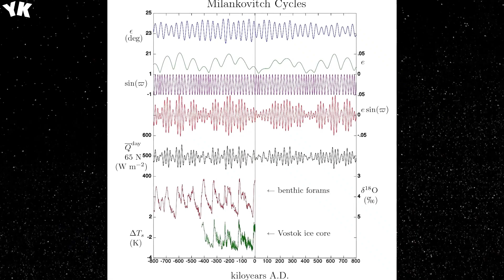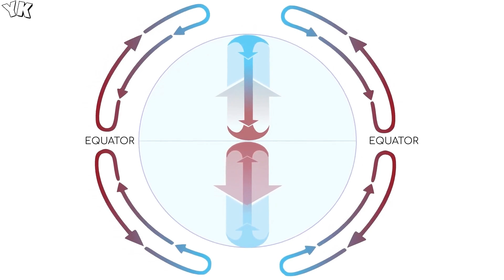The Shocking Impact of El Niño on Earth in 2024 - You Know